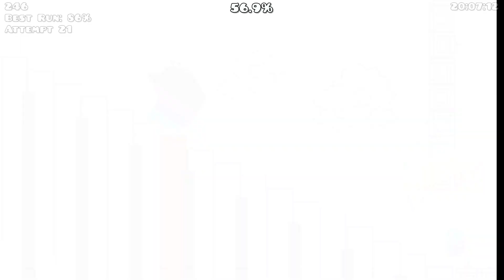[Extreme Demon] Heavens Door By Tmco & more 100%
Really great level With I Wanna Series concept

Hope to robtop will rate this quickly

ㅡㅡㅡㅡㅡㅡㅡㅡㅡㅡㅡㅡㅡㅡㅡㅡㅡ
Level Info
In-game Difficulty: Extreme Demon
Level name: Heavens Door
Creator: Zepixvox, Iris, Wesp, Nikrodox
Verifier: Wespdx
Attempts: 2025
Worst fail: 86%

Hardest part: 77%~85%
Fun rate: 9/10
PointCrate ranking: Legacy
Personal Placement: around Azure fiesta difficulty

ㅡㅡㅡㅡㅡㅡㅡㅡㅡㅡㅡㅡㅡㅡㅡㅡㅡㅡ

Song